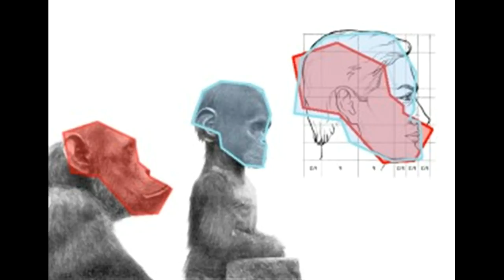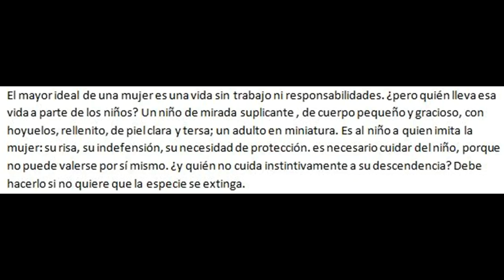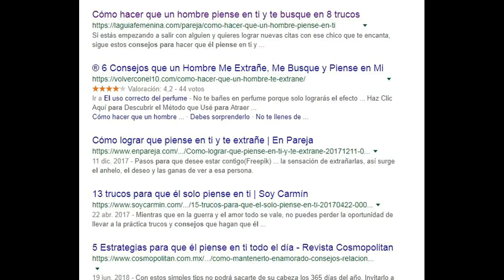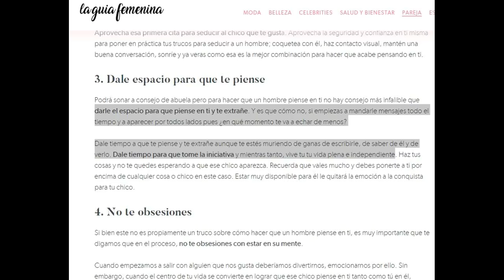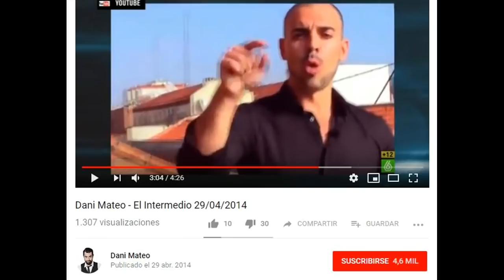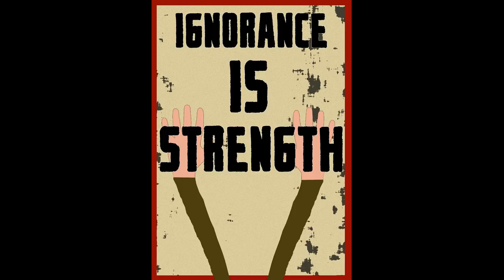MGTOW- Neotenia y manipulación femenina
En este video trataré el tema de los distintos subterfugios de la manipulación femenina, entre los que se encuentra la neotenia.
Bitcoin (BTC):
157FttCRGZVekt5b1m8AFHrq8QxZuKM91Q
Ethereum (ETH):
0x0c83976b28e07ff0db64f03b15574c068f5bee73
Litecoin (LTC):
LghjduPFGPGFG8bA6AUDXJVTditgLxaYdB
OmiseGO (OMG):
0x0c83976b28e07ff0db64f03b15574c068f5bee73
DASH:
XeFdfSxq6cL71LCNufpTuGgQpVKhnjz1xJ
Monero (XMR):
463WJ6nL3TM8SwnyMqVoTqGBfJZ6pokSN4gJLjPcYPFZQ1jvV9NaeWEjXqrT3anyZ22j7DEE74GkbVcQFyH2nNiC3gYCvEK
DigitalNote (XDN):
dde3NsnhJG7JYDvMgcGUoc5oVWGNVxmpi6DfJ3dG5uxhSTSeMgkchC8gUw7wMnJH82FS8noajsHKGiNABUygXMdm1oKnY8hNN
Bytecoin (BCN):
22CT37XMDPcSBxqcYFqrwXXdZebQi8Pzahrcxhd3aw6kK1NkWevNW4Ndi7ok6B5SQT6UXUtQgusruCoXbqUZm8VJActjG7B
AEON:
Wmsh2D8rdkTbEhnpbnzdQtevcaofdRjxDaMopUYgJZjzZHtQfiXpp73hFaaEttMUt9c61Em6dP1WeHkyDtyRgWf11Q6Pjtfh2
Golem (GNT):
0x0c83976b28e07ff0db64f03b15574c068f5bee73
RRSS:
Bitchute: